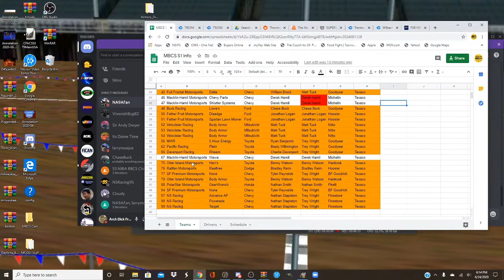NOSFRL Mission BBQ Cup Series SIGNUPS (CLOSED: THANK YOU)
Rules:

- 2 per user (1 if you are already an owner-driver)
- Please don't say "Any Car"
- No fighting

1- Colton Yohe
5- Cole Sampson
8- Danny DeVito Jr
9- Zachary Fitzwater
10- Jonathan Logan
12- Nathan Buchanan
14- Zachary Davis
15- Ryan Benjamin
19- Juan Rodriguez
22- Josh Williamson
24- Reily Sampson
25- Nathan Smith
26- Daniel Voyles
27- Jake Hoover
32- James Edwards
34- Al Lagasee
38- Trey Smith
40- Benjamin Dover
46-Caleb Campbell
48-Danny Devito, Sr.
51- Carter Joey
52- Matt Tuck
53- Daisy Johnson
54- Caleb Rose
56- Ben Dover
62- Brady Wilmington
66- Charlie Davenport
67- Keegan Thompson
75- Eric Monaco
76- Bradley Reim
77- Dustin Davis
79- Blake Gnodtke
88- Landon Smith Jr.
94- Tyler Reynalds
97- Branden Yodal
97- Nathan Stapleton
99- Madisyn Taul